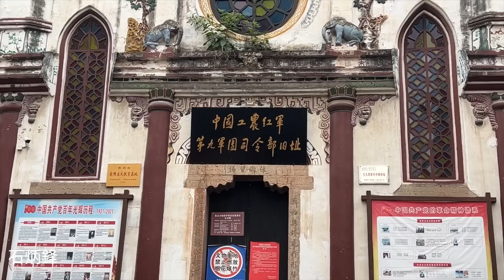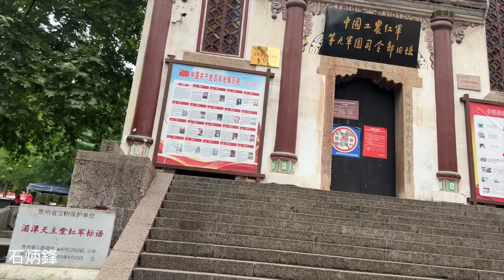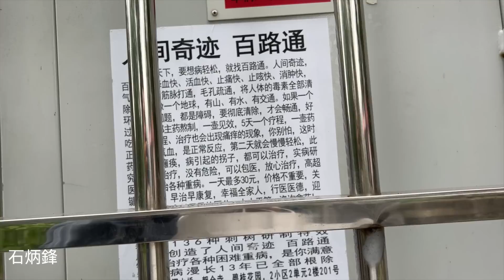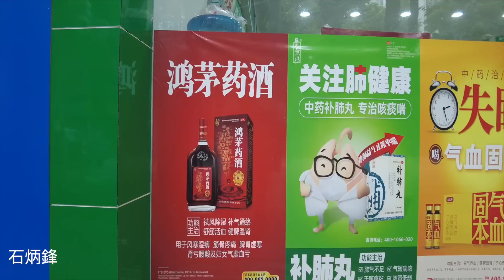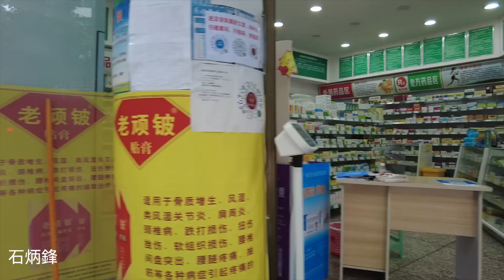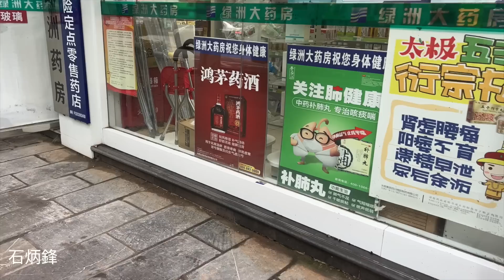沒活幹的農民工躺在地上，失業返鄉的年輕人很多。跨省抓捕的鴻毛藥酒又出來打廣告了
【貴州】小縣城裡出現很多年輕人返鄉的，失業的很多。曾經被揭發是假酒的鴻毛藥酒，跨省抓捕廣東的一個醫生，現在又出來四處打廣告了。